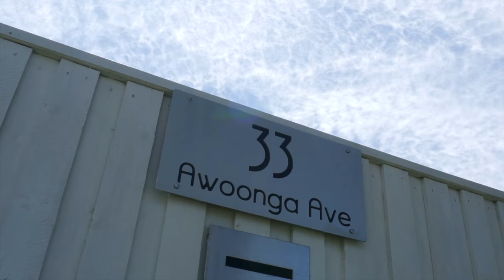33 AWOONGA AVENUE, BURLEIGH HEADS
Call Katrina on 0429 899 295